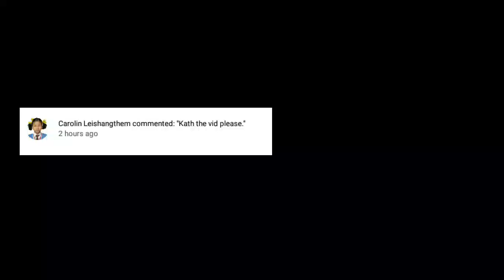jester drinks the cartoon cat potion thing gacha version